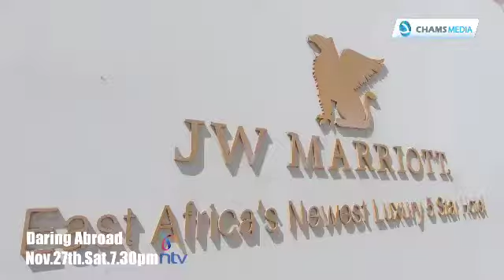Welcome to GTC - Alex Chamwada Takes a Tour, Teaser.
GTC is an iconic masterpiece project in Westlands. We offer 1, 2 and 3 bedroom apartments for home living and hotel investment.
GTC is a mixed-use project : 5 star JW Marriott,  Tallest office building in East and Central Africa, 4 apartments towers and a luxury boutique mall.